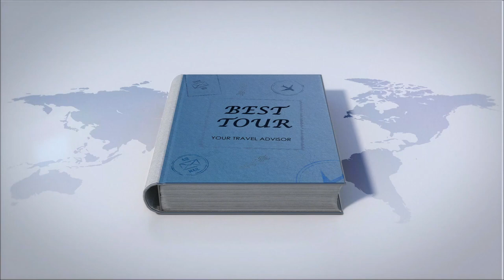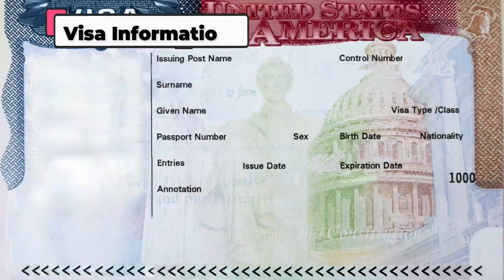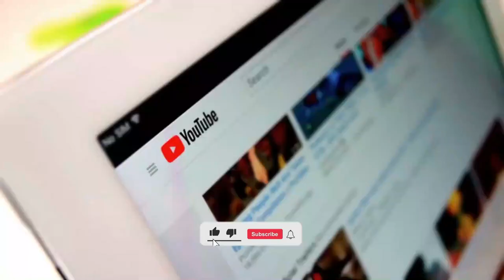Unleash the Magic of ARZERBAIJAN: Your 5 Days Itinerary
Hello, Travel Lovers

Where people get inspired and plan their trip itineraries.

The video is all about itinerary trip video is about AZERBAIJAN 🇦🇿 where viewers will get completely information like
Local culture and food
Best season
Art and history
Transport
Visa advice
Accommodation
Cost expenditure
Fun, sports activities and other more exciting things.

5 Days Itinerary Plan for AZERBAIJAN
00:09 Introduction
00:28 Things to Consider
05:39 Day 1
06:22 Day 2
07:00 Day 3
07:33 Day 4
08:03 Day 5

We hope you are enjoying our channel vlog videos.

Here is the link to check out other itinerary trip videos.

For more, please click to our Youtube Channel